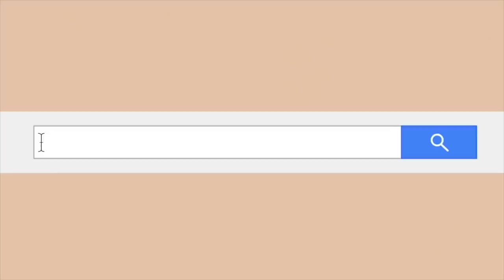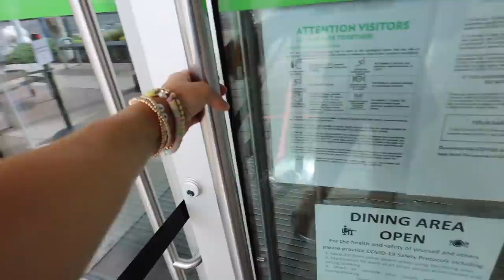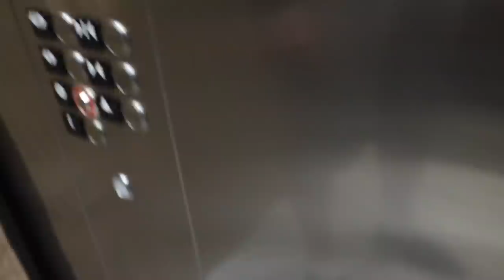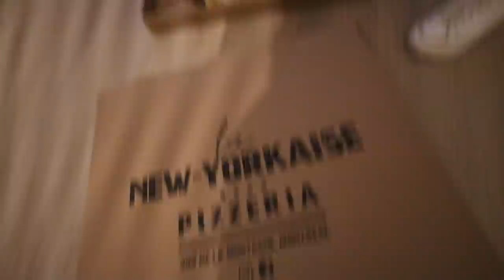ANOTHER MOVING VLOG… for my brother! Shopping for his first apartment!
Another moving vlog but this one is in MONTREAL for my BROTHER! He's moving out for the first time so we had loooots of setting up to do at his new apartment! Hiiiighly recommend you guys try out the Summer Fridays CC Me Serum!

CREEP ME lol:
SAVE SOME $$$:
『 SHOP 』
My Camera ▻